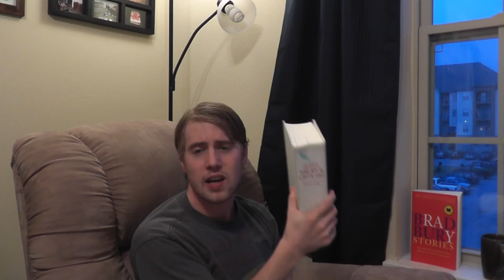January 10th, 2013- A Handful of Responses and More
Wherein Jeff responds to many of Thad's points, adds a few more points, suggests another project, and could use a sandwich.

Intro Song By Jonathan Coulton:

Featured Books:
Ray Bradbury
Norton Anthology of Critical Theory